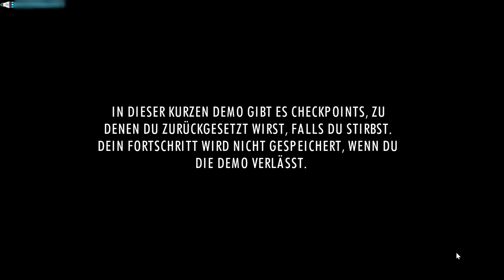Spindle 💀| @RocketFaultier Angezockt ( HD )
Spindle ist eine Oldschool-Action-Adventure im Stil der klassischen Zelda Spiele in dem du in die Haut des Todes schlüpfst. Aber keine Sorge, ganz allein musst du das Abenteuer nicht bestreiten: Ein loyaler Freund, ein treuer Begleiter ist bei dir. Ein Kompagnon, der mit dir auch durch die dunkelsten Zeiten gehen wird, ist stets an deiner Seite. Jemand, auf den du dich immer verlassen kannst. Das Schwein! Dein kleiner pinker Kumpel. Tatsächlich ist das Schwein sogar mehr als das. Es wird dir helfen, die natürliche Ordnung wieder herzustellen.
Ihr woll mehr über die Entwicklung von Spindle erfahren
Setze Spindle Jetzt auf deine Wunschliste oder spiele die Demo selbst

Dir ist langweilig? Dann sieh mal hier vorbei
Über ein Abo würde ich mich sehr freuen 🦥💙